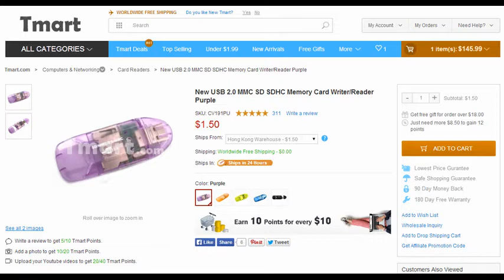[ TMART ] USB 2.0 MMC SD SDHC Memory Card Writer / Reader